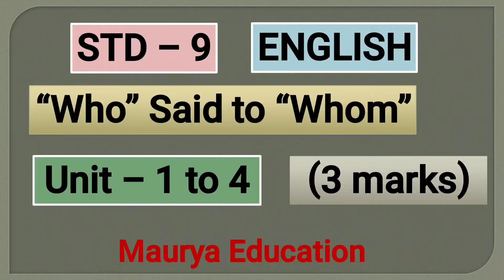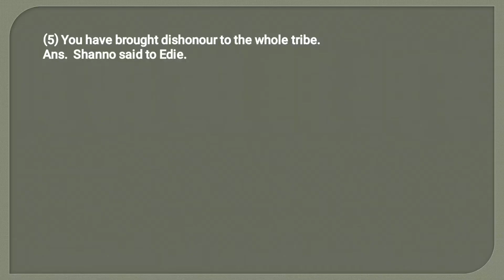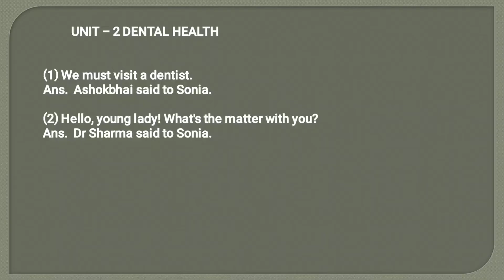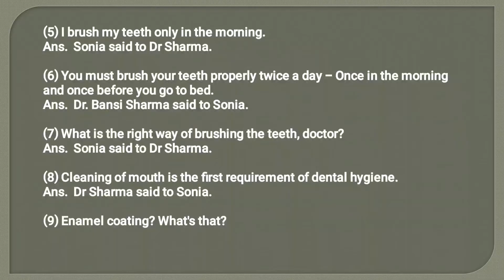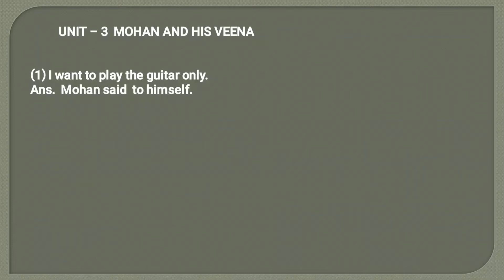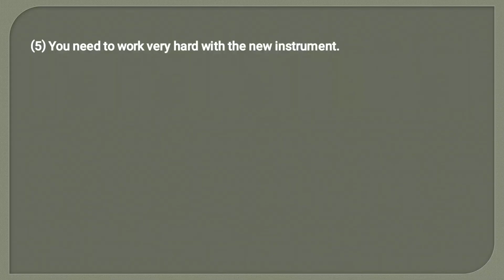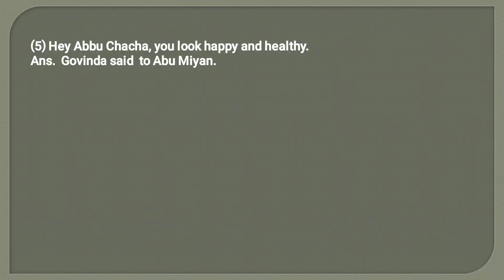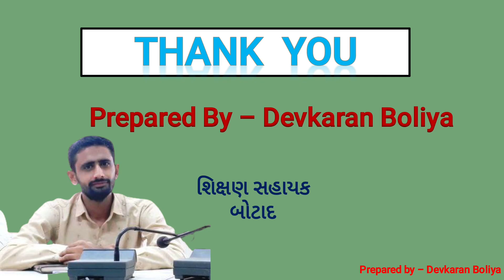Std 9 / English / Who said to whom / 3 marks Unit - 1 to 4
in first exam
Who said to whom
 3 marks Unit - 1 to 4